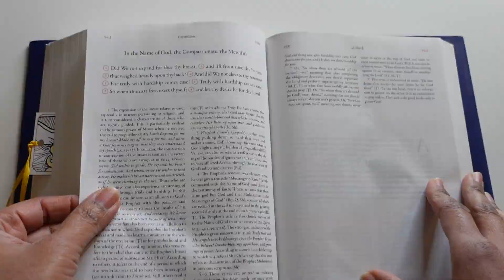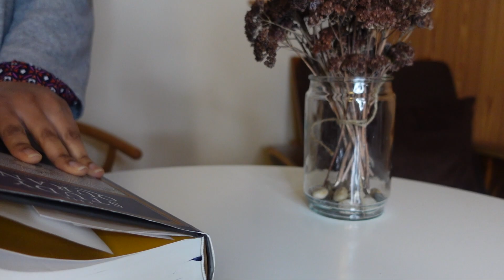How do you respond when times are tough? | Balanced Deen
✌🏽Salam and Hello!👋🏽
How often do you tell yourself...with hardship, comes ease...especially when dealing, perhaps, with an illness, a trial, or a challenge?

In this video, I provide some simple reminders, for us all, regarding hardship and ease. I also use the Study Qur'an, Chapter 94 (al-Sharḥ or Ash Sharh) The Expansion as a guide in this video.

Balanced Deen 🙂

Closing Nasheed By: Ahmed Bukhatir